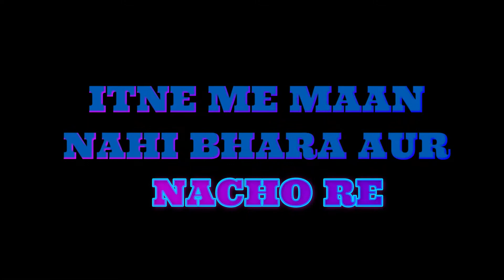Deepawali Manai Suhani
Hello friends this video is all about our diwali celebration